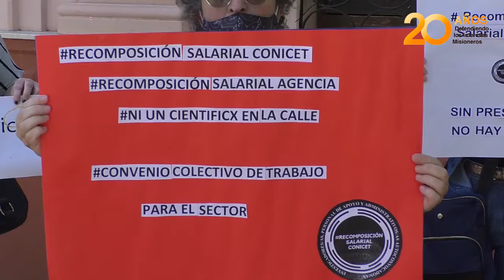Investigadores y científicos del CONICET de Misiones piden una mejora salarial del 50%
Trabajadores del CONICET de Misiones realizan un paro de 48 horas por reclamo de una recomposición salarial, piden que los becarios no queden fuera del sistema y un convenio colectivo del trabajo para discutir el sueldo de los investigadores y científicos. Piden un aumento del 50%.